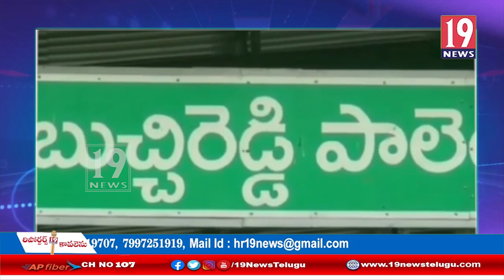ఆంధ్రప్రదేశ్ ఉద్యోగుల సంఘం గుర్తింపు దినోత్సవ వేడుకలు - బుచ్చిరెడ్డి పాలెం , నెల్లూరు జిల్లా